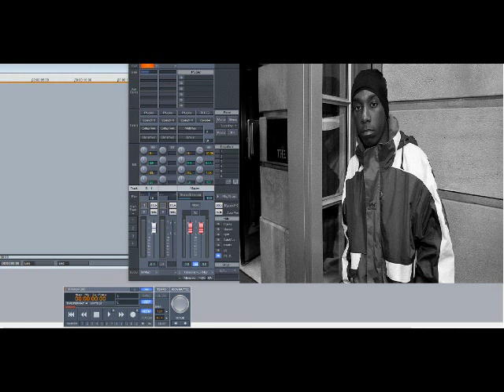Big L & Lord Finesse – Yes You May (Remix) (Slowed Down)